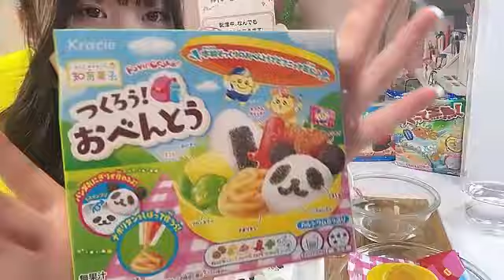48 HARA AYUMI 2024年10月21日19時43分20秒 原 愛実（NGT48）